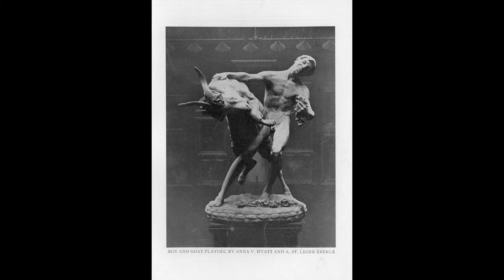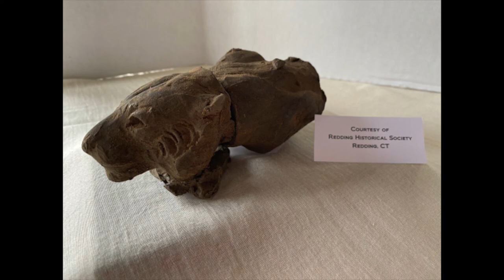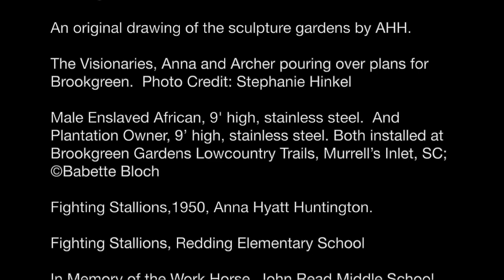Anna Hyatt Huntington Presentation by Dr. Darla Shaw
Join us virtually as Ridgefield storyteller and women’s studies scholar Dr. Darla Shaw takes on the role of prominent sculptor Anna Hyatt Huntington who lived in Redding from 1939 to 1973.  The program will focus on Anna as America’s first and foremost woman sculptor and her globally expansive body of work in over two hundred major museums.  In addition, viewers will learn about Anna’s personal life, her relationship to Redding, her life as a philanthropist, women’s rights activist, and her numerous statues found in the Connecticut and New York area which one can easily visit. Several of her statues are located in Redding, one titled  Torch Bearers can be found on the lawn of the Mark Twain Library.